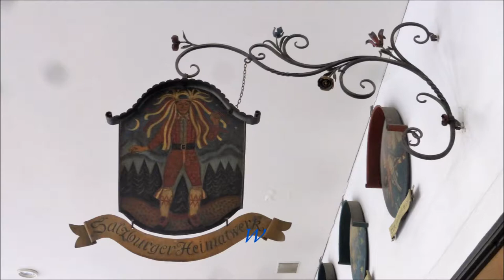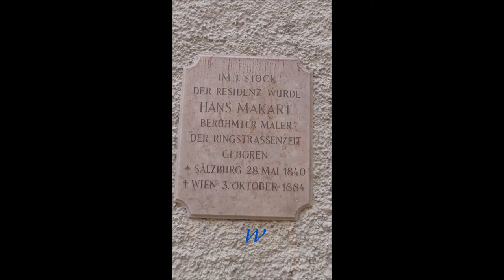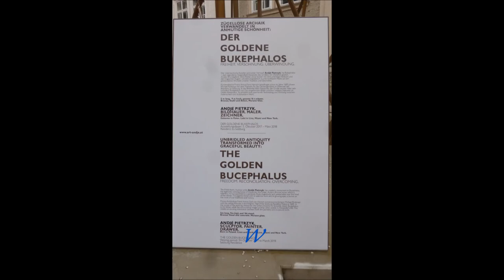Bayern * Berchtesgaden * Salzburg * Teil 6 * 20.02.2018